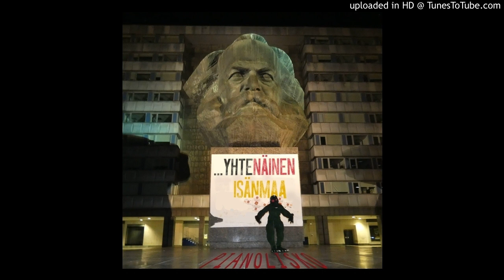Pianolisko - ...Yhtenäinen Isänmaa? (Radio Mix)